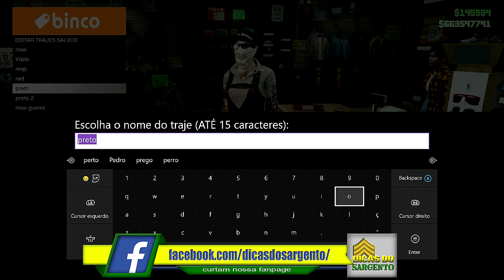GTA 5 - TRAJE INSANO DE GUERRA FEMININO - TOPLESS COM BANDANA MILITAR - 1.40 - OUTFIT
♛♛♛♛♛♛♛♛♛♛ஜ۩۞۩ஜ♛♛♛♛♛♛♛♛♛♛♛♛♛
▓▓▓▒▒▒░░░ LEIA A DESCRIÇÃO DO VÍDEO!!! ░░░▒▒▒▓▓▓
♛♛♛♛♛♛♛♛♛♛ஜ۩۞۩ஜ♛♛♛♛♛♛♛♛♛♛♛♛♛

LEMBRANDO SEMPRE QUE EM MEU CANAL, NÃO ENSINAREI GLITCHS OU TRAPAÇAS, MAS SIM COMO USARES MELHOR OS RECURSOS QUE A EXPERIÊNCIA DO JOGO LHE PROPORCIONA.

MÚSICAS USADAS NO VÍDEO:
Alan_Walker_-_Fade_NCS_Release
Different_Heaven_EHDE_-_My_Heart_NCS_Release
Disfigure_-_Blank_NCS_Release
Syn Cole - Feel Good
Tobu_-_Hope_NCS_Release
Calvin_Harris_-_Summer_Elephante_Remix

♛♔♕♔♛♔♕LINKS IMPORTANTES♛♔♔♕♔♔♕

14.000 INSCRITOS! MUITO OBRIGADO GALERA!!!